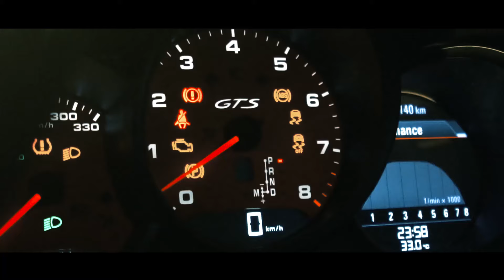Porsche | Targa GTS 911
A production of Viral Media (Pvt) Ltd